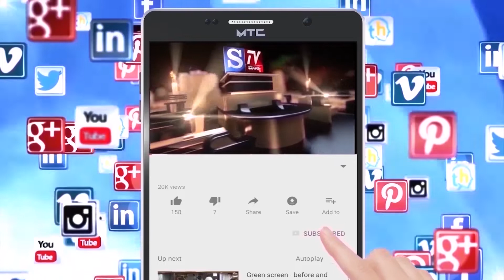S.Tv News Mandya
*ಬಿಜೆಪಿ ರೈತ ಮೋರ್ಚಾ ನಗರ ಘಟಕದ ಅಧ್ಯಕ್ಷ ಹೊಸಹಳ್ಳಿ ಶಿವು ರವರ ನೇತೃತ್ವದಲ್ಲಿ ಗುಂಡಿ ಬಿದ್ದಿರುವ ಹೊಸಹಳ್ಳಿ ಮುಖ್ಯ ರಸ್ತೆಗೆ ನಾಟಿ ಮಾಡುವ ಮೂಲಕ ಪ್ರತಿಭಟನೆ.